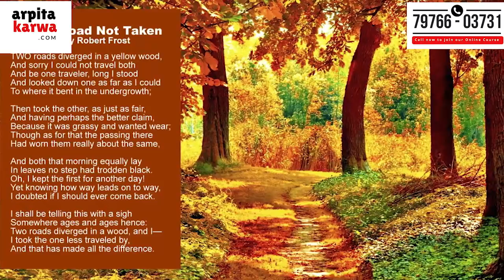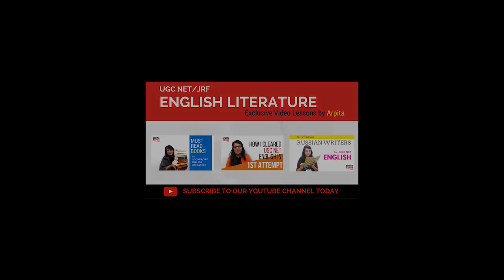American Poetry Simplified: New Syllabus Unit 2 (UGC NET English)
American Poetry has been a crucial section of NTA UGC NET Exam. The list includes poets such as William Faulkner, Emily Dickinson, Maya Angelou, and Robert Frost. From the postcolonial era to modernism, to post-WWII, to present day, great American poets continue to make us think. This video features the best American poets, who have entertained and touched readers throughout history. The best of poems and poets are read throughout the ages. They are passed from generation to generation and taught throughout schools to young students.Not yet prepared American poetry for your UGC NET English exam then this video can be of great help to you.